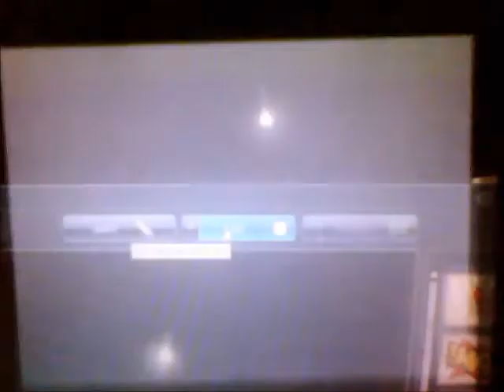vs Wiilio (LOW QUALITY)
My battle against Wiil, owner of bulbabattle on Systemnet IRC.

It was an Ubers, level 100 Single battle. I was actually expecting to lose but I got three crits.